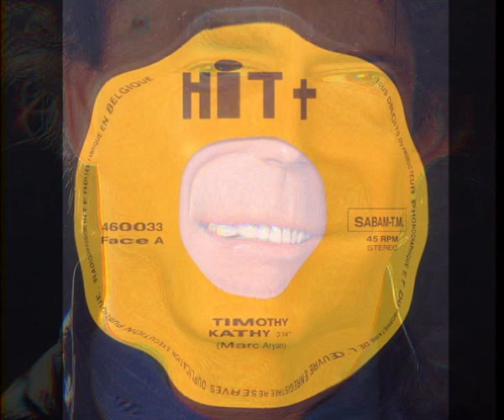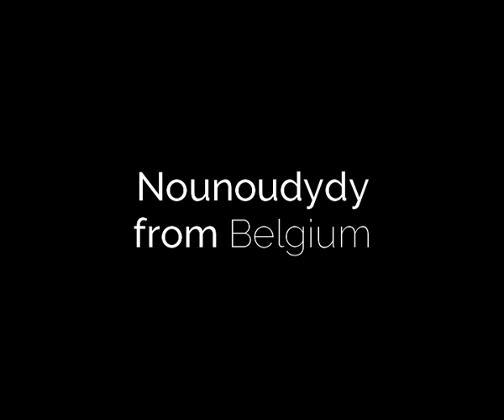TIMOTHY - Katy (45T - 1991)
La jolie Katy de Marc Aryan est un véritable succès.
Elle dépassera les frontières et fera, également, un énorme succès en France et au Liban.
Le disque sortira aussi en Allemange, aux Pays-Bas et, fait exceptionnel, en République Démocratique du Congo.
Ce tube de 1964 sera repris en 1991 par le sympathique Timothy.
La réalisation est de Jérôme Munafo et le mixage d'Alan Ward.
Titre arrangé par Aril Laury.
Les choeurs sont assurés par Sylvia Cheyenne (J'ai rêvé d'une île) et Pino Marchese.
Voilà tout est dit... Bonne écoute !